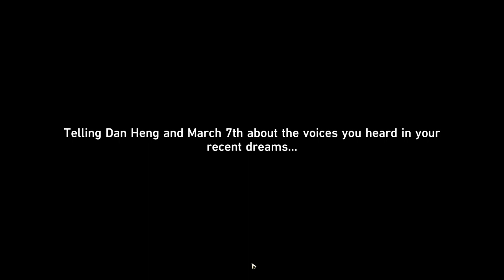Trailblazer Mission: In the Withering Wintry Night [End] - Honkai: Star Rail